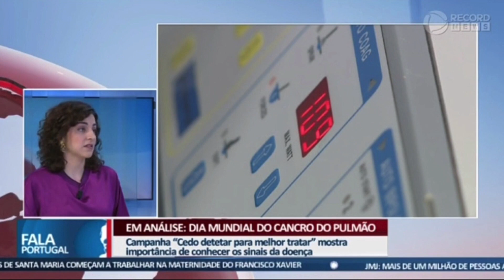Entrevista Dr.ª Telma Sequeira, Fala Portugal, TV Record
🫁 Para assinalar o Dia Mundial do Cancro do Pulmão, a Dr.ª Telma Sequeira, membro do Grupo de Estudos do Cancro do Pulmão (GECP), esteve ontem presente no programa Fala Portugal, da TV Record Europa.

📹  Se não teve oportunidade de ver a entrevista em direto, veja agora.